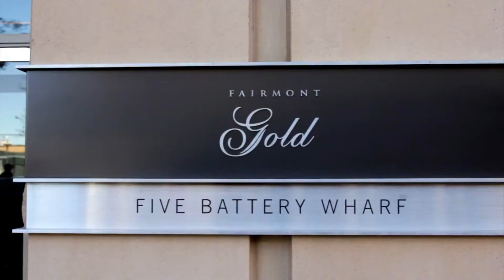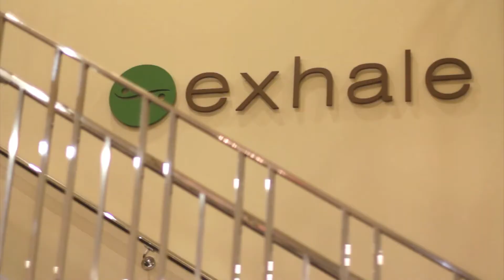Book Fairmont Battery Wharf with WhataHotel.com!